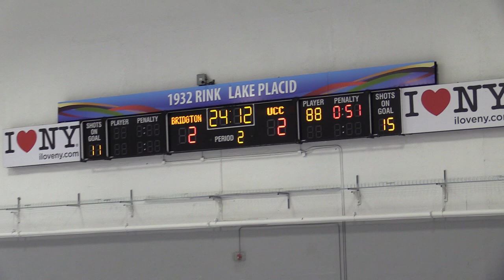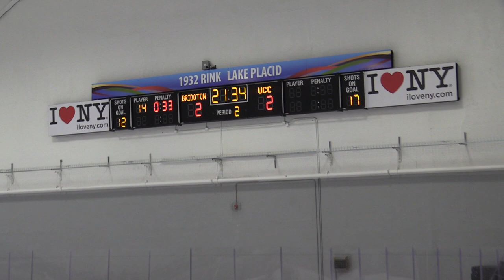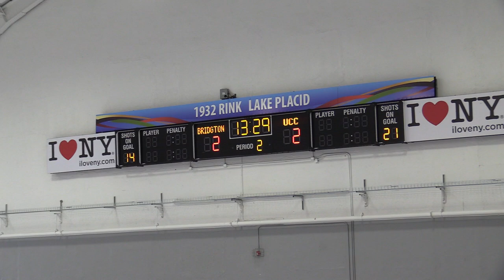Bridgton Academy v UCC - 2nd Half (A)